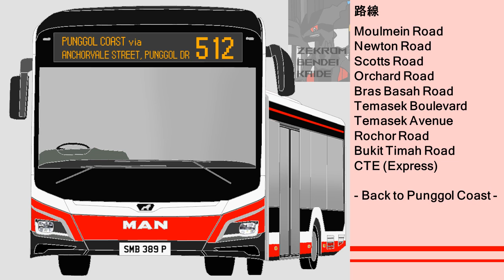What Punggol Buses should've been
512 punggol coast - sengkang west - orchard/suntec (loop)
879 tengah - khatib - punggol coast - punggol central - pasir ris
967 woodlands - marsiling - woodlands avenue 1 - punggol - tampines north - pasir ris
968 woodlands - admiralty mrt - admiralty drive - canberra - yishun avenue 6 - waterway point - punggol coast